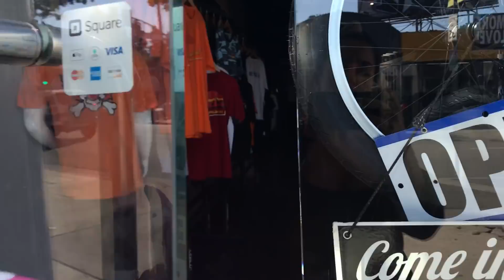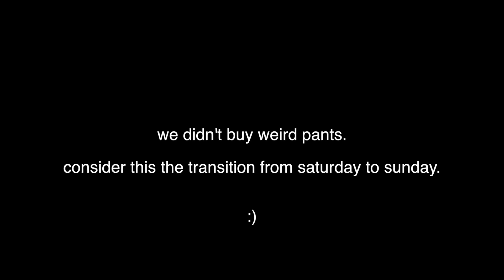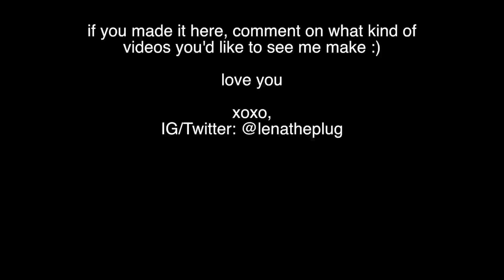Emily teaches me how to put up a Xmas Tree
My weekend was super chill and I preferred it that way. Love you guys. IG: @lenatheplug, @emilyrinaudo

7119 W Sunset Blvd #722